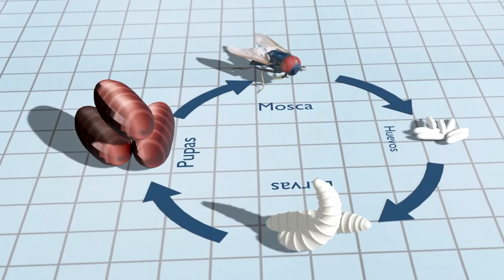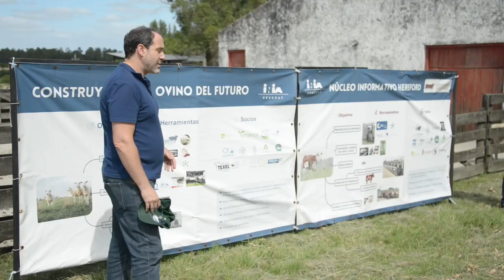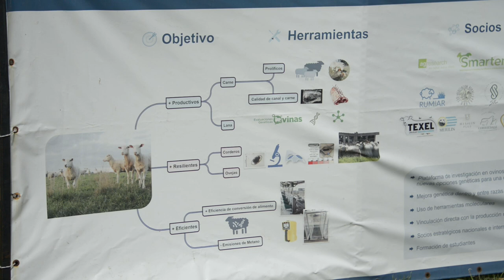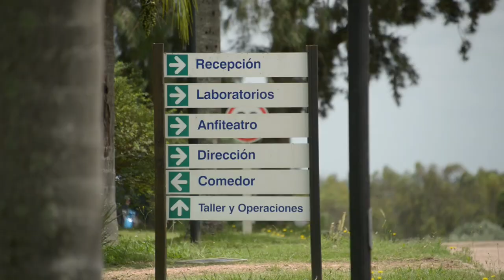Dr. Rafael Grossi - Director de la Org. Internacional de Energía Atómica (OIEA)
Uruguay podría contar con una planta de producción de moscas estériles, con destino al Plan de Erradicación de la Mosca de la Bichera. Lo anunció el Director General de la Organización Internacional de Energía Atómica, Dr. Rafael Grossi, entrevistado por CharruaTV-Agronoticias. El jerarca estimó que dentro de este n año, podría concretarse esa meta.